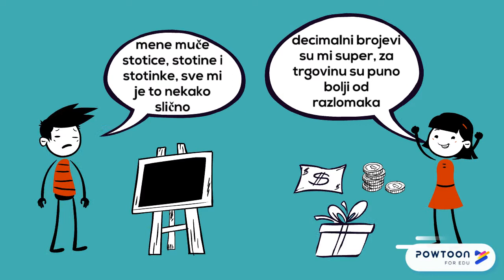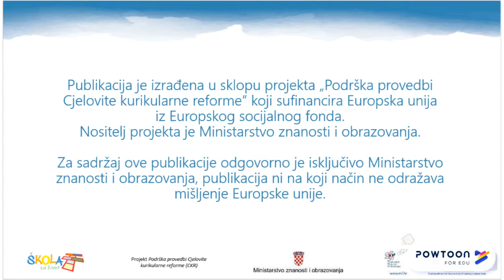Stotine i stotinke